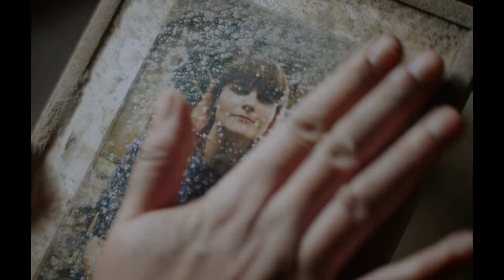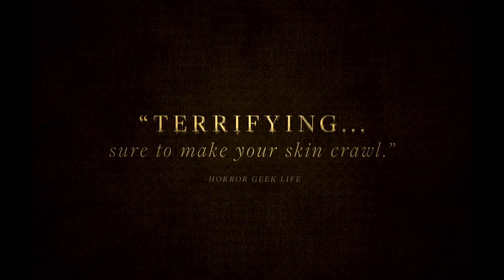Gaia (2021) | Official Trailer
Gaia (2021)

An injured forest ranger on a routine mission is saved by two off-the-grid survivalists. What is initially a welcome rescue grows more suspicious as the son and his renegade father reveal a cultish devotion to the forest.

To rent or buy the movie on Amazon »